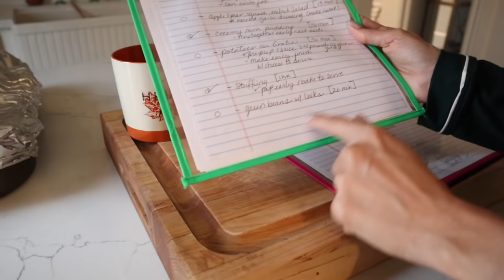LET'S COOK THANKSGIVING TOGETHER + BEST WINE COCKTAILS + EASY RECIPES + ALL THE THINGS // PART 2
Organizing bins
3 size food prep containers
Clear folders for recipes
Stand Up Mixer
Boos Cutting Board
12inch skillet
Gold Leaf Bowl
Wood Bowl

Real tips on how to cook thanksgiving dinner or for a large family gathering.